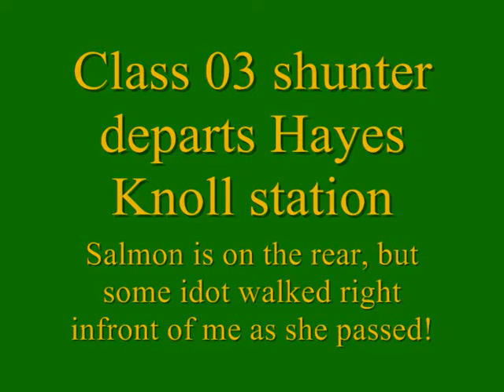Swindon and Cricklade railway part 3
A short clip of class 03 shunter leaving Hayes Knoll station.